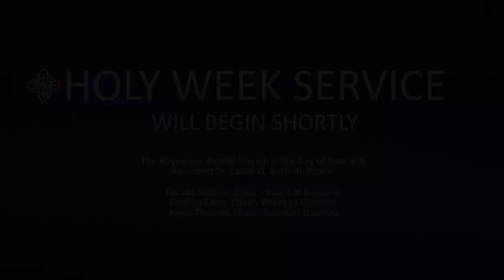Maundy Thursday 2020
Join us for Holy Communion with at our virtual Maundy Thursday service at 7 PM.